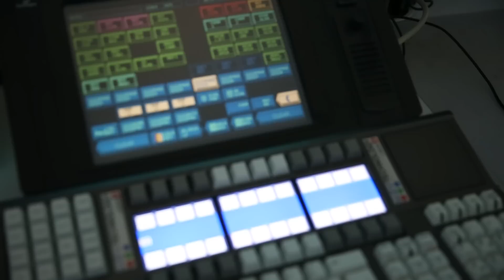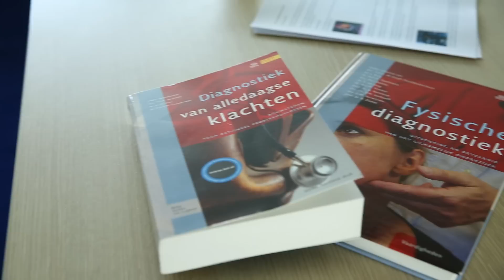BIOS critical care Danish